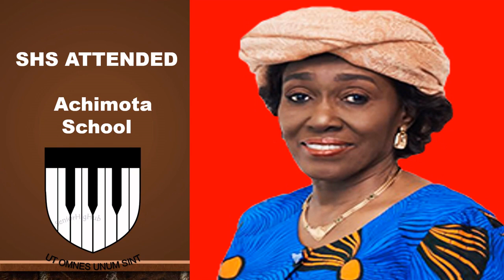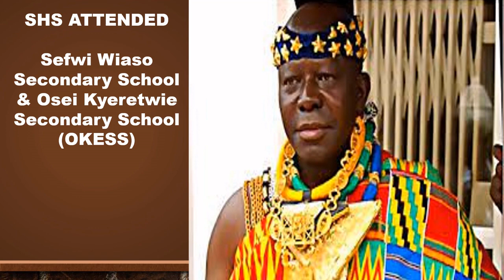TOP 10 MOST INFLUENTIAL PEOPLE AND THE SHS THEY ATTENDED IN GHANA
Hello and welcome to Itenert, In Ghana, no one talks about the Tertiary institution you attended more than the High School you attended. Yep! This is because, that is where the boys became men and the girls became women. At times, when you meet some of your colleagues who got the chance to learn in some well-known schools in Ghana, they always brag about their Alumnus whilst you will be sitting down quietly without uttering a word because you had the chance in an unknown Senior High School. Sounds like you, right?
High school is all about getting you trained for the real world. High school offers you the chance to develop physically, emotionally and intellectually. in this video, we present to you the TOP 10 MOST INFLUENTIAL PEOPLE AND THE SHS THEY ATTENDED IN GHANA.